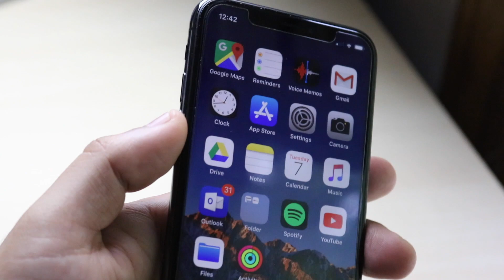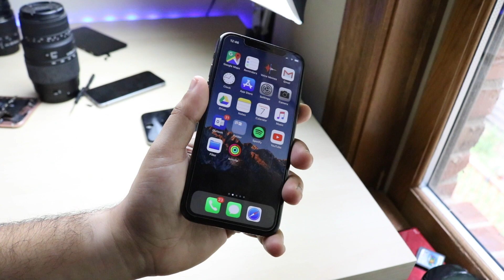The 2018 iPhone's Will Be Amazing!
Phones I have laying around:
iPhone 8
iPhone 7
iPhone 7 Plus
iPhone SE
iPhone 6s
iPhone 6s Plus:
iPhone 6:

Gear I use to make these videos:
Canon Camera: (Updated version of mine)
Camera slider:
Mic for Camera:

The 2018 iPhones will be seriously amazing! Here's why!